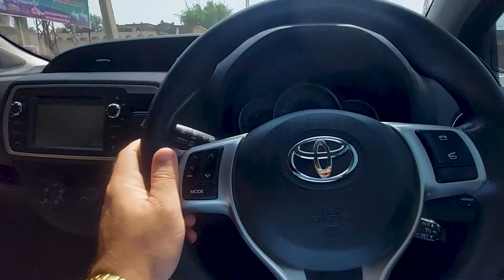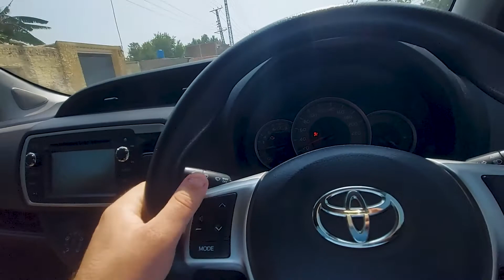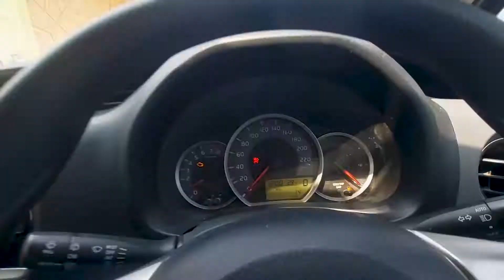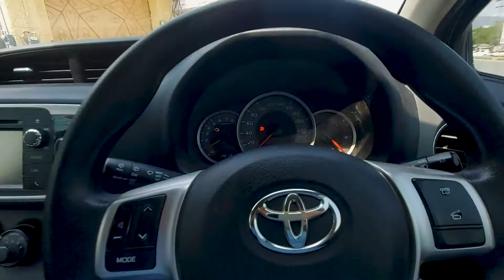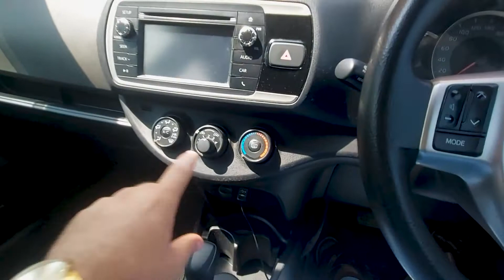Toyota Yaris 2015 1.5 Japanese Model Review | Price Specs & Features | Ncp Cars